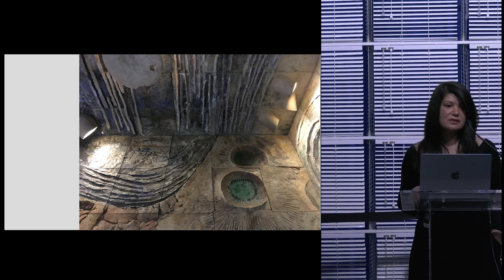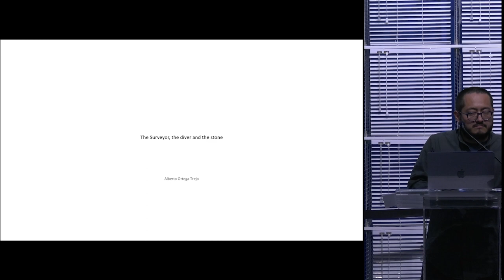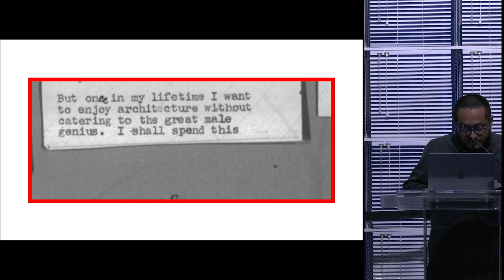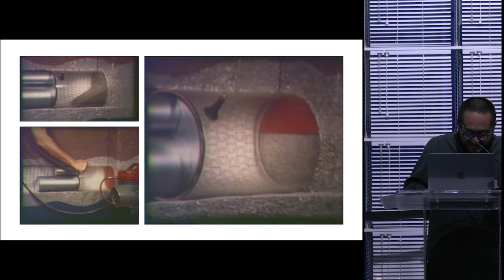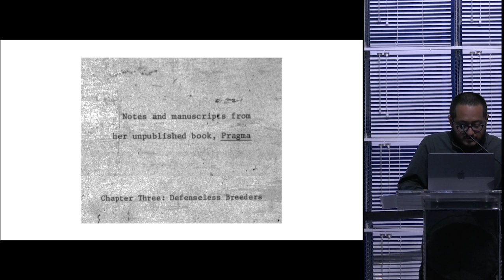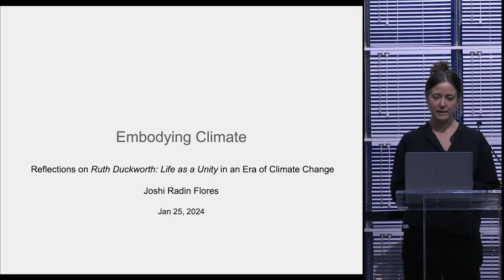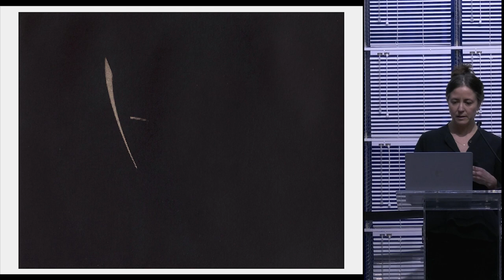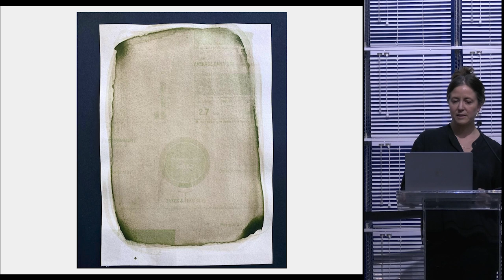Embodying Climate | Reflections on "Ruth Duckworth: Life as a Unity" in an Era of Climate Change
Saadia Mirza, American University in Paris & The University of Chicago
Alberto Ortega-Trejo, School of the Art Institute of Chicago & The University of Chicago
Joshi Radin, Chicago-Based Artist & Writer

Introduction by Jessica Landau, The University of Chicago
Moderated by Alexander Arroyo, The University of Chicago

Individual and collective experiences of climate change are mediated simultaneously by embodied encounters with extreme weather events and by now-familiar abstractions of climate models and satellite imagery. As we grapple with the increasing dissonance between everyday life and epochal climatic and environmental change, how might we hold these intimate and remote forms of sensing in generative tension? How might we learn from the space between what we can touch, smell, see, or hear and what we can observe or study from afar? This event explores how the prescient work of sculptor Ruth Duckworth might guide us through that space, offering insight and inspiration for ways of knowing climate and its many forms of change through embodied aesthetic practice. In so doing, Duckworth points toward new forms of climate media attuned to the multiple scales of transformation—climatic, environmental, social, bodily—to which we must so urgently attend.

This event was organized by the Committee on Environment, Geography and Urbanization (CEGU) and the Smart Museum of Art's Feitler Center for Academic Inquiry at The University of Chicago.

Based in the Division of Social Sciences at the University of Chicago, the Committee on Environment, Geography and Urbanization (CEGU) is an interdisciplinary platform for critical thinking, advanced research, and innovative pedagogy on the societal and spatial dimensions of climate change, biodiversity loss, and other kinds of environmental transformation. Key fields of research and pedagogy include urban environmental studies and sustainable urbanism; energy histories and geographies; environmental humanities; spatial and environmental media; environmental policy, design and practice; and community engagement.

Recorded January 25, 2024 at The University of Chicago